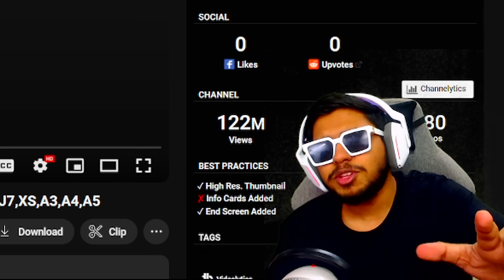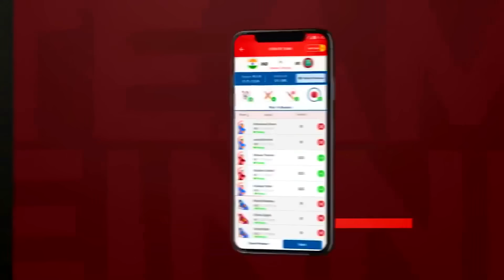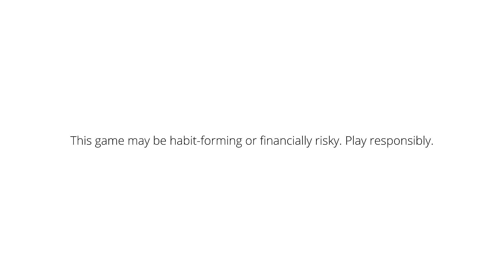TOP 100 CONQUEROR SOLO VS Squad Close Range Challenge ft. Bixi Op | BEST Moments in PUBG Mobile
Use my exclusive coupon: MECNEW to get additional 20% extra cash on first deposit"
Welcome back to TOP 100 CONQUEROR SOLO VS Squad Close Range Challenge ft. Bixi Op | BEST Moments in PUBG Mobile.

👉🏻DEVICE SPECS
• Brand: Ipad 2018 (6th Generation)
• RAM/ROM: 2GB/32GB
• Recorder: Elgato HD 60s
• Resolution: 1080p 60FPS
• Editor: Sony Vegas Pro
• Format: MP4
• Decorder: H.264
• BitRate: 10-40 Mbps